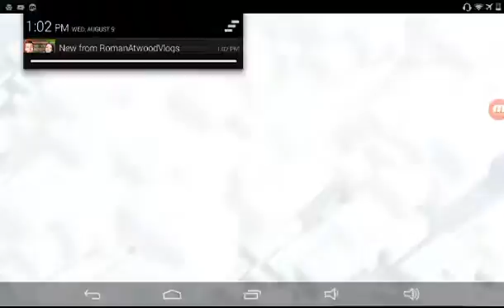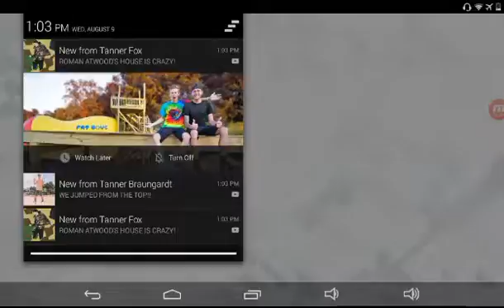Clash of clans (E7S1) almost there